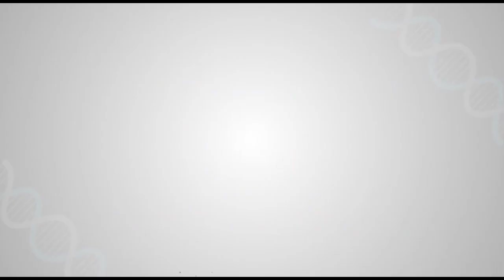At Shalby Naroda I Got The Excellent Treatment For Corona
I am Devilaben Sathuara, residing at Naroda, Ahmedabad. I was admitted to Shalby Hospitals, Naroda after testing positive for COVID-19.

I received timely and effective treatment at Shalby Naroda. Now I am fully recovered and sincere thanks to the entire Shalby Team for the excellent care extended to me.